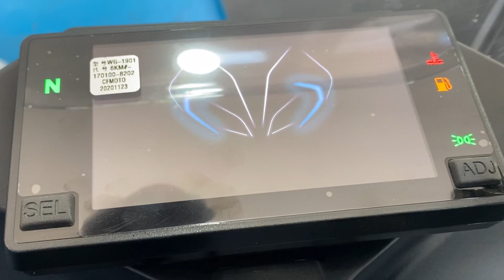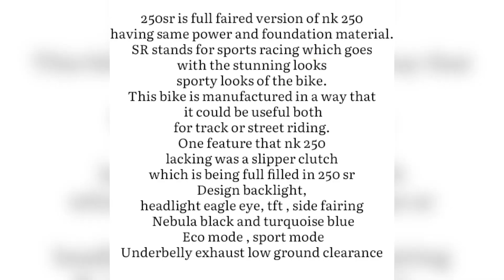CFMOTO 250sr | NEPAL🇳🇵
Best bike in 250cc segment in nepal🇳🇵